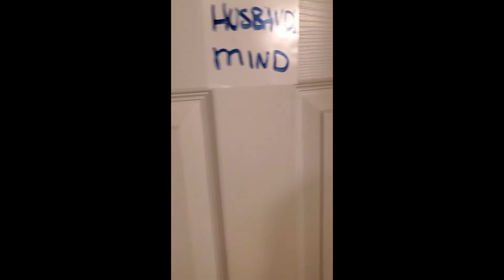Marie Forleo your Mind! Make Everything Figureoutable (Overnight!)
Marie Kondo's method of cleaning your closet can also be applied to your mind. In this video I break down exactly how to use Marie Kondos popular method and apply it to clearing your mindset and your thoughts. By the end of this video you will have more space in your mind for accomplishing your dreams and get rid of negative thoughts. Since I started this video thinking Marie Forleo and Marie Kondo were the same I included some bonus thoughts and resources for Marie Forleo's work on Everything is Figureoutable AND I brought a ton of her wit and humor into the video.